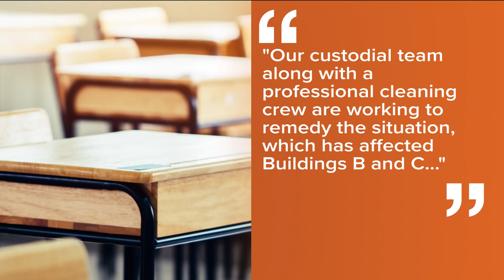Armstrong High School classes canceled due to sewage backup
A health inspector will determine Wednesday if classes can continue for the Plymouth high school.